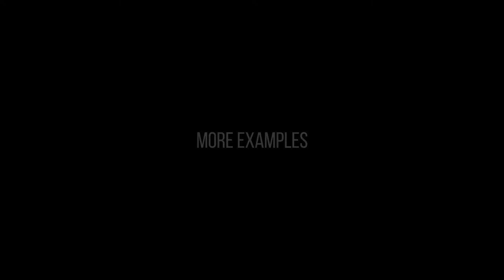CPU Technology Logo - After Effects Templates | Free Download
100% FREE DOWNLOAD AND USE IT

CPU Technology Logo - After effects | Video Tutorial (FREE Download)